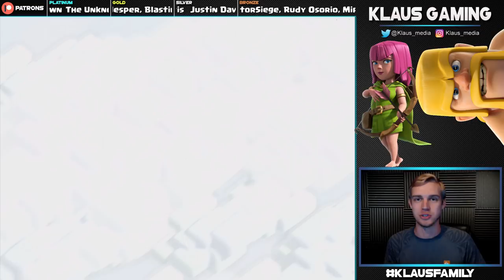ELECTRIC HAMMER! BH5 Gameplay | Clash of Clans